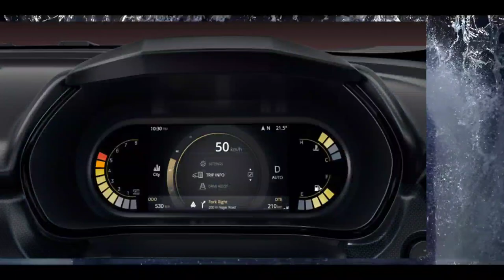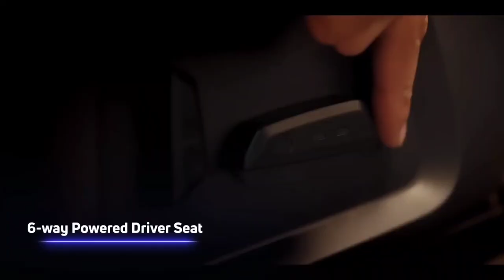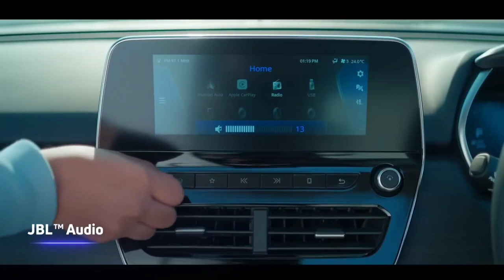TATA SAFARI 2023 UPDATE | ADAS LEVEL-2 | AB AYAGA ASLI MAJA